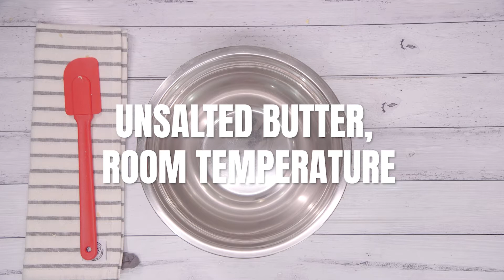The perfect melting moments recipe | Australia's Best Recipes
Want an easy melt-in-your mouth melting moments recipe? Keep watching.